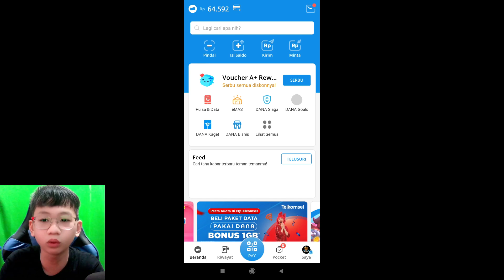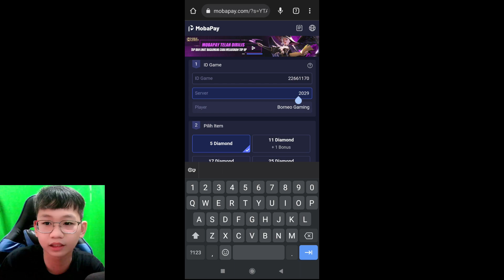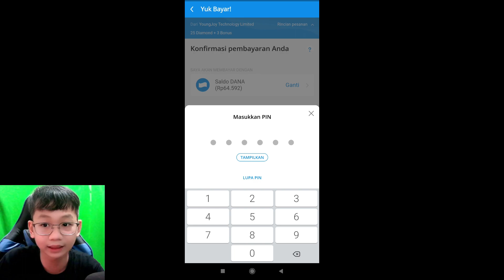CEK SEKARANG! PANEN DIAMOND MOBILE LEGENDS HANYA 20 RUPIAH!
Buruan panen diamond murah sekarang sebelum kuota nya habis guys!
Kalian bisa dukung channel ini dengan cara:
Donasi bisa Rp. 1.000,- via GoPay, OVO, LinkAja, DANA, dan Transfer Bank :
Music
new hero mobile legends
mlbb update